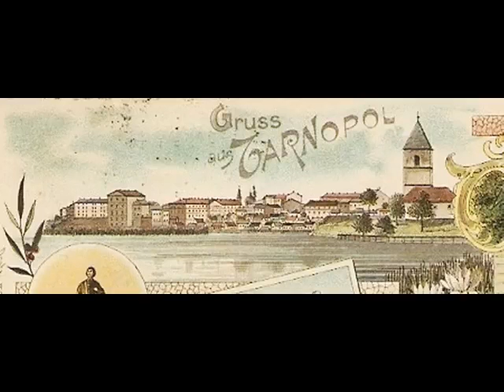Пан Богдан про Стаха-вар'ята з Тернополя